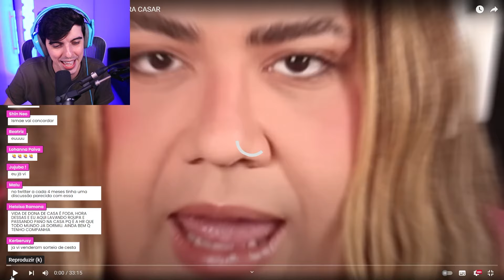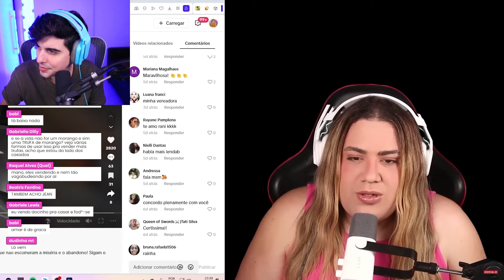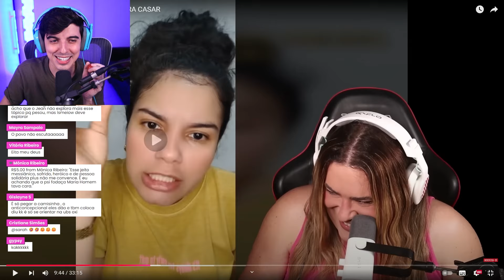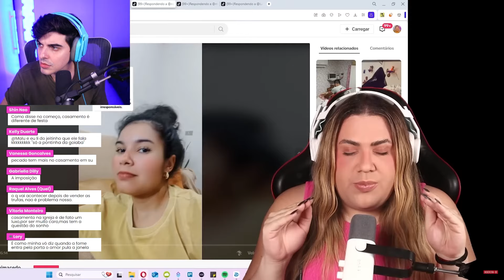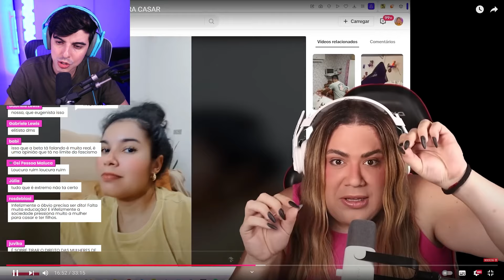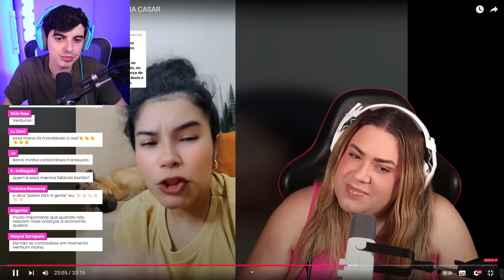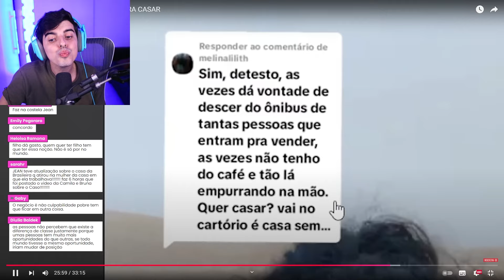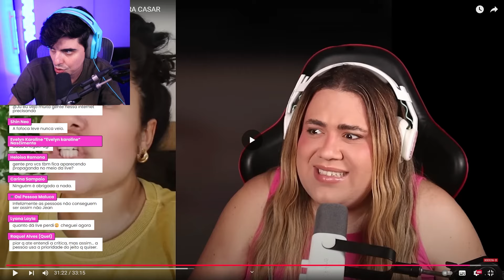Tiktoker que "odeia pobre que vende trufa pra casar"?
Hoje vamos falar do caso da tiktoker e youtuber e a polêmica da trufa pra casamento. Falei da estilista Juliana que faz vestido de noiva em mais uma polemica. Falei da Isabel Veloso com cancer terminal em cuidados paliativos e a polêmica que envolve ela. Falei da Manu Cit com medicina, da Deolane, Virginia, falei com o Brino (Bruninzor) da golpista da Irlanda que inventou um câncer e afetou o relacionamento com sua família. Faço videos de humor e entretenimento. Já falei de fubanga, assisti ao Ismael (Ismeiow) e Felca reagindo aos bodysplash novos da Virginia da Wepink. Já trouxe video polêmico de criar conteúdo de família com filhos, tretas de maquiagem com Karen Bachini, Mari Maria e Boca Rosa. Já reagi a live da Ismeiow (Ismael), Matando Matheus, além do BruninZor.

Edição:
by @ZorksStudios